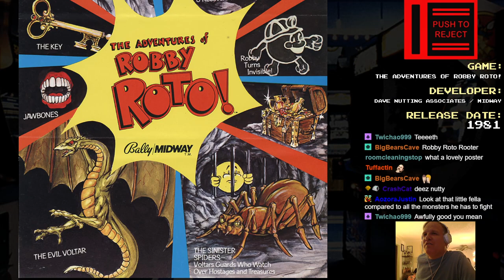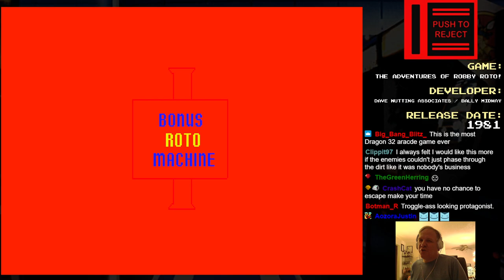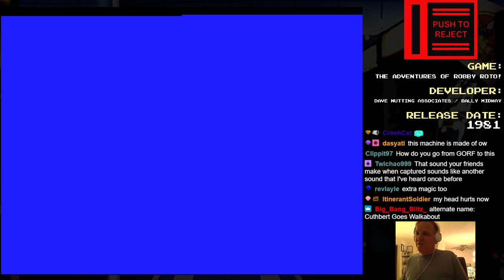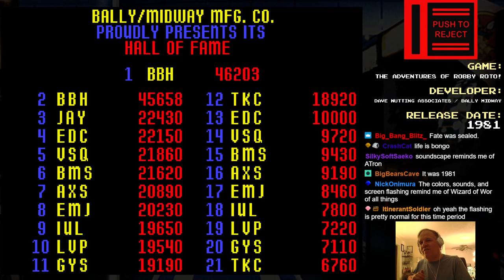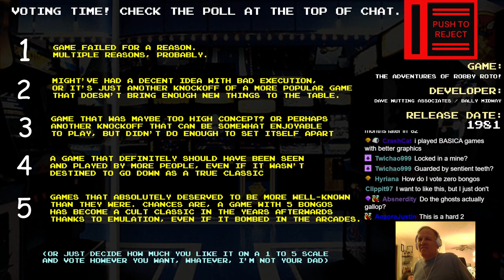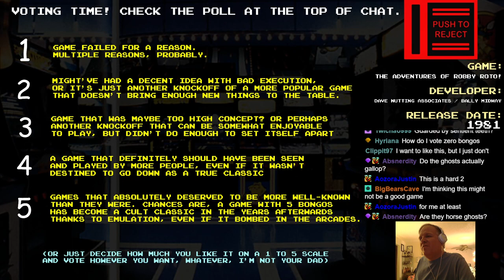Push To Reject - The Adventures of Robby Roto! (1981 Midway)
A pre-Dig Dug oddity of a strange-looking guy named Robby trying to save his friends trapped underground. It's essentially a maze game where you can't see much of the maze, and it looks like... well, this. Also the screen flashes a LOT.

Push To Reject is a series focused on the often forgotten games of the arcade that didn't go on to become mega hits. What went wrong with these games, and which ones deserved better?